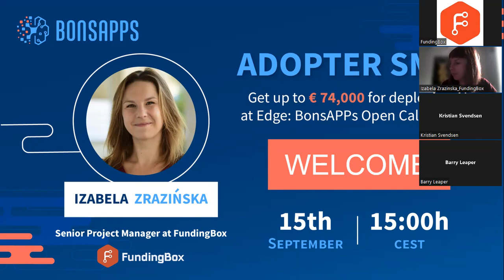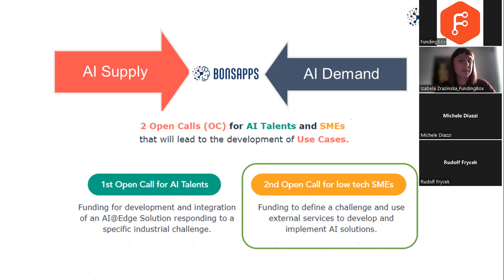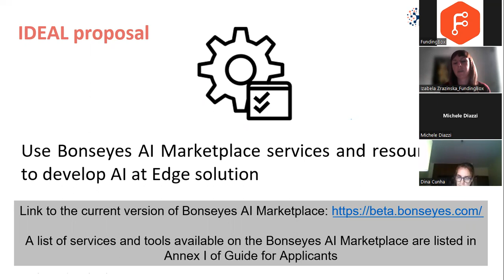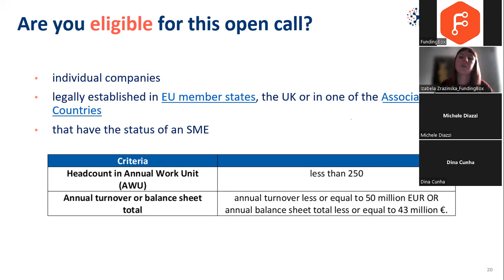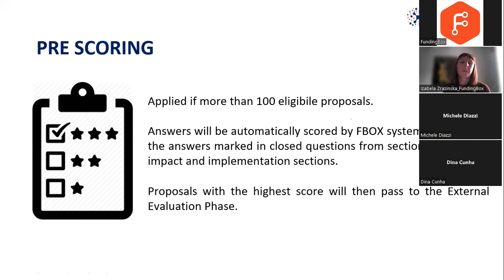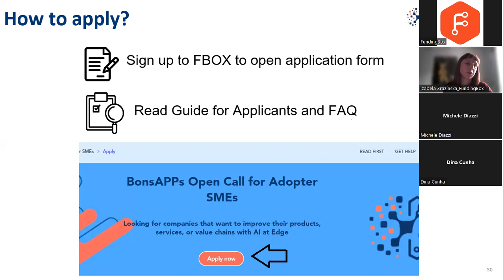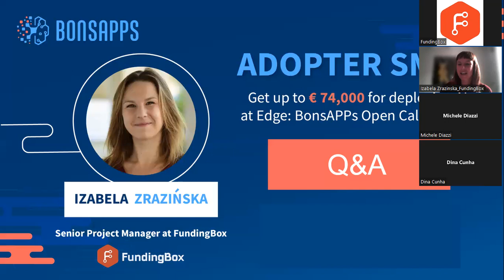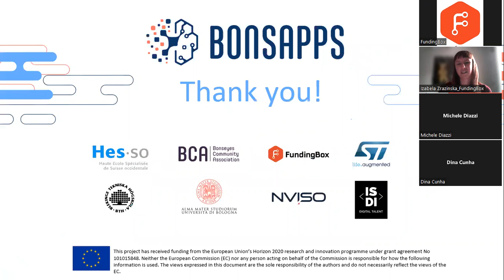Get up to 74K EUR for developing AI at Edge: BonsAPPs Open Call Webinar